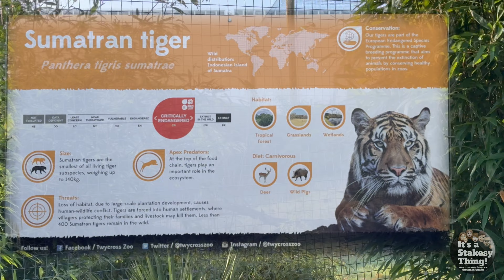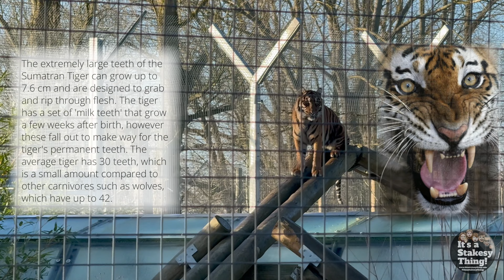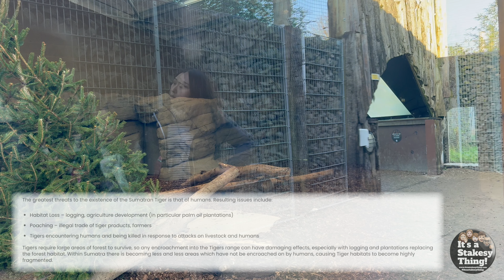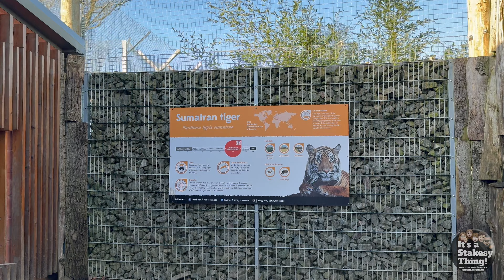Tiger Talk at Twycross Zoo January 2024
Filmed on Saturday 6th January 2024

Join Paul & June as they visit Twycross Zoo

This Video is just the Tiger Talk & Feed but look out for others from this visit, the links will appear below as they become available to watch:

WELCOME TO TWYCROSS ZOO!

Set in the heart of England, Twycross Zoo is an award-winning visitor attraction and conservation charity, giving you a day out with a difference 364 days a year!

With hundreds of animals, indoor and outdoor play areas, stunning nature reserve, seasonal events and so much more to explore across our 100-acre charity zoo. It's fun for all the family.

As a charity, every visit makes a difference to protecting endangered species across the world.

PAY FOR A DAY AND VISIT FREE FOR 12 MONTHS

(UK)
& also
(USA)

Thanks